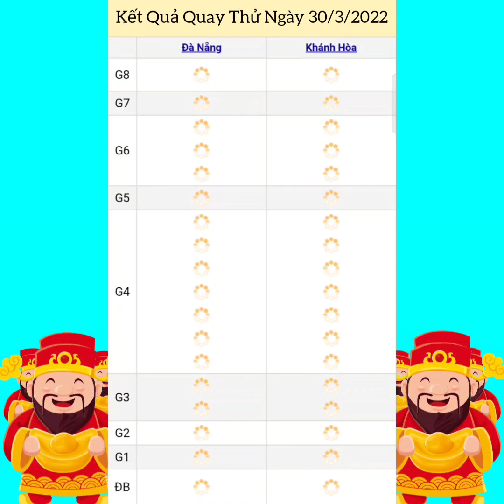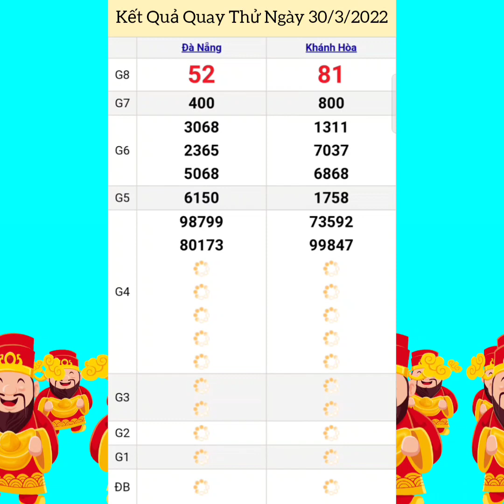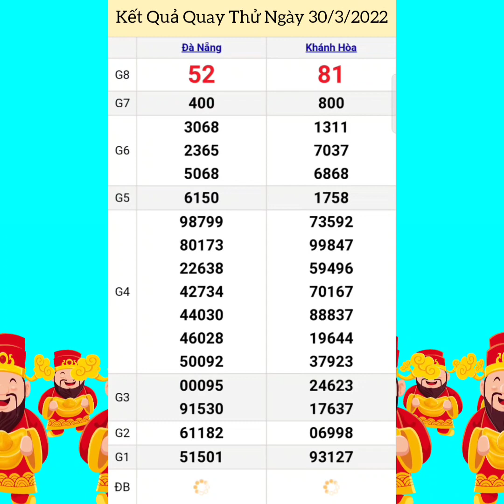Quay Thử Xổ Số Miền Trung | Khánh Hòa, Đà Nẵng | Ngày 30/3/2022